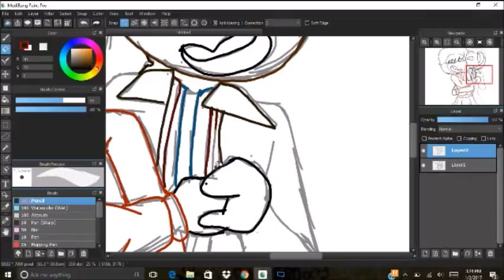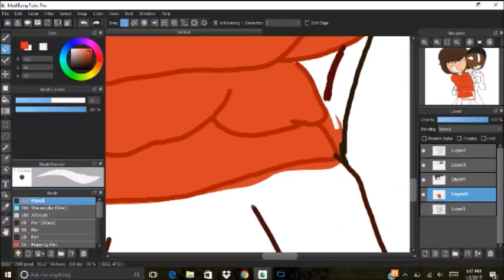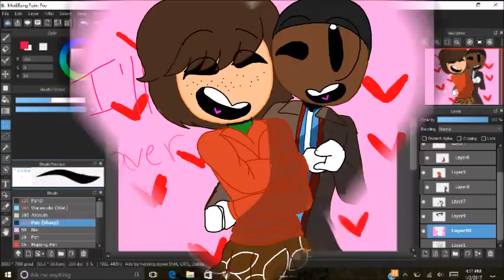I'll Cover You (Rent) Speedpaint [REUPLOAD]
I had to reupload is because the music is really janky. So here it is.